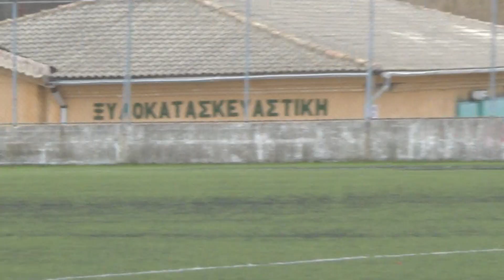Ο.Φ.Α.Μ-Θιναλιακός Αχράβης,Πρωτ. Α1 Ε.Π.Σ. Κέρκυρας'Παρουσίαση & άλλα',1-0,3-2-2019,Βίντεο 1ο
Από τον σημερινλό αγ΄΄ωνα για το πρωτάθληματηςΑ1 Ε.Π.Σ.Κέρκυρας μεταξύ των ομάδων Όμιλος Φιλάθλων Αγίου Ματθαίου(Ο.Φ.Α.Μ )  & Θιναλιακού Αχαράβης βόρειας Κέρκυρας,ντέρμπυ της αγωνιστικής μεταξύ της ομάδας που προηγείτο στο πρωτάθλημα,οι Φιλοξενούμενοι με 3 βαθμούς και ένα παιγνίδι λιγότερο και του 3ου της βαθμολογίας Ο.Φ.Α.Μ) κι εδώ η παρουσίαση των Ομάδων στο κέντρο του γηπέδου και λήγει με την τήρηση ενός λεπτού σιγής για το πρώην μέλος του Δοικητ. Συμβουλίου του Ο.Φ.Α.Μ και που μέχρι πρόσφατα σ' αυτήν  προσέφερε,τον Σωτήρη Αβραμιώτη( Μπέλα) που πρόσφατα απεδήμησε σε ηλικία 82 Ετών.!Corfu Ftttball Union local amateur Championship for the 1st local Division,between the Teams F.C. Aghios mattheos vs F.C Thinaliakos Acharavi north Corfu.!Here Presentation of  Teams &  1 minute  silence time as Memory for a former Member of local Team Administration Council ,who recently died.!